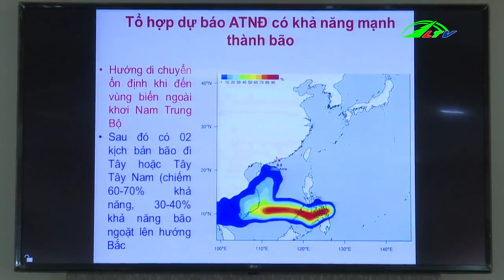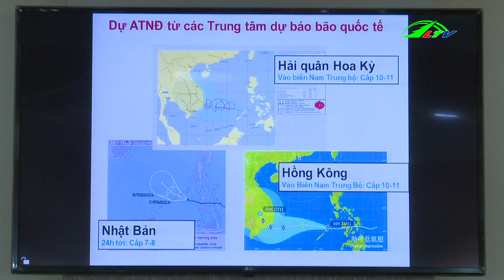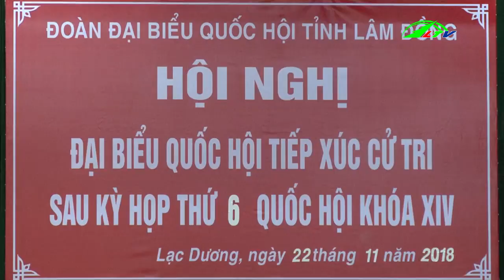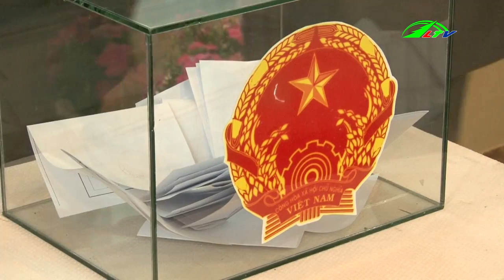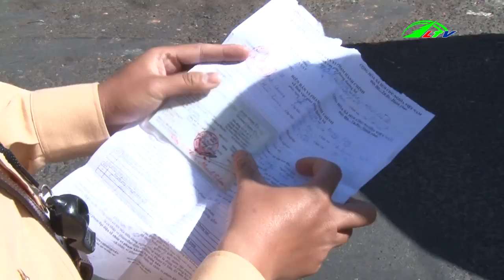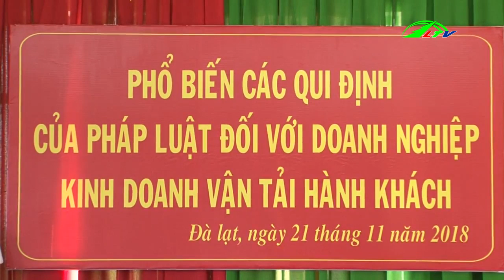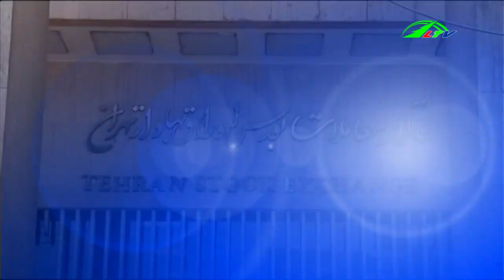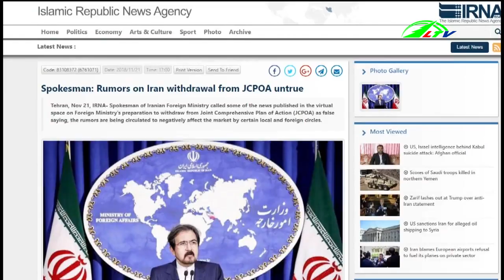Thời sự lâm đồng | Tin tức 24h việt nam | Tin nóng cập nhật | Lâm Đồng TV